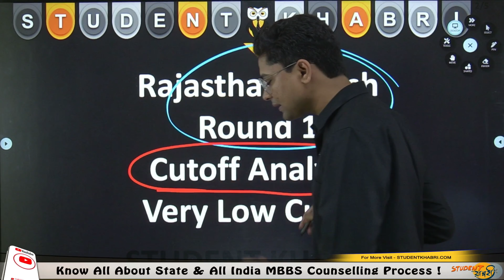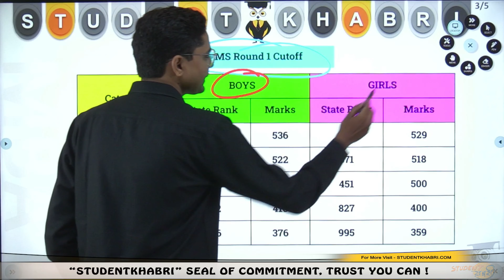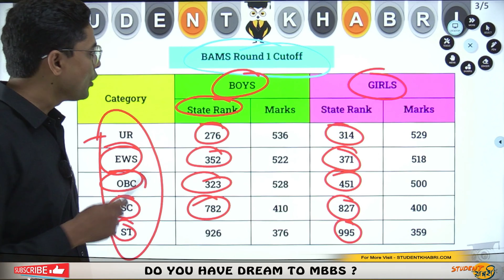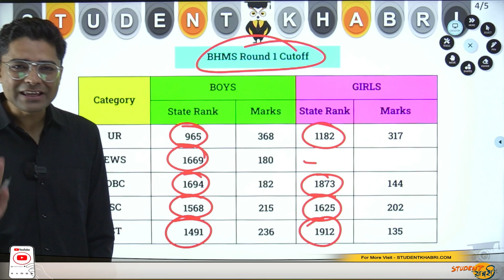Rajasthan Ayush Counselling Round 1 Cutoff Analysis Categorywise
NEET TELEGRAM CHANNEL JOIN करने के लिए यहाँ क्लिक करे !